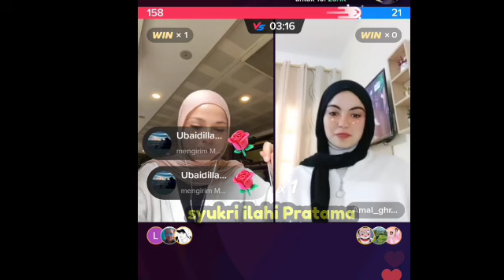Tugba Cerita Live Main Minecraft Bareng Fiki 🥰🤭🤭|| Live Terbaru Tugba Dan Amal 😍